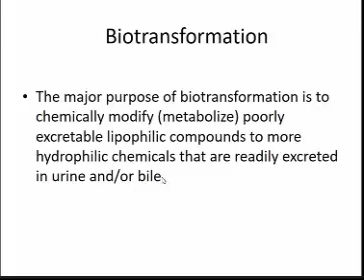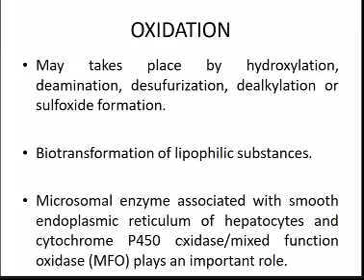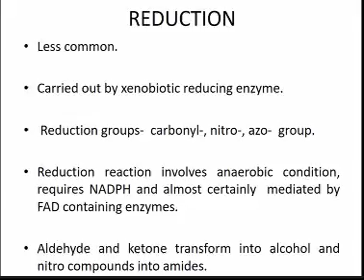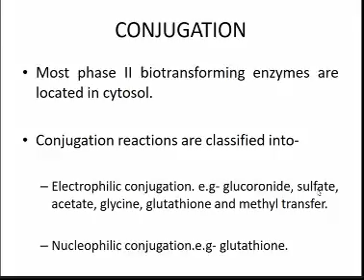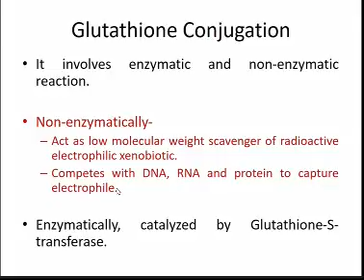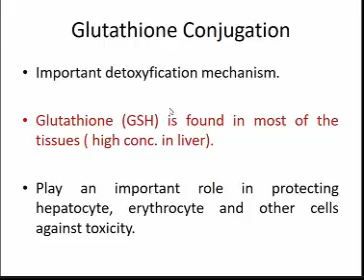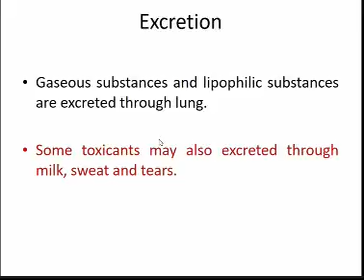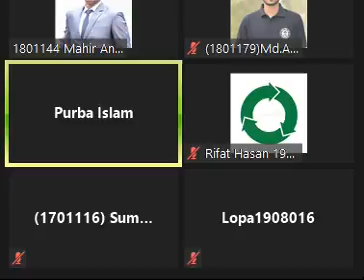Kinetics,dynamics,transformation 3 purba mam